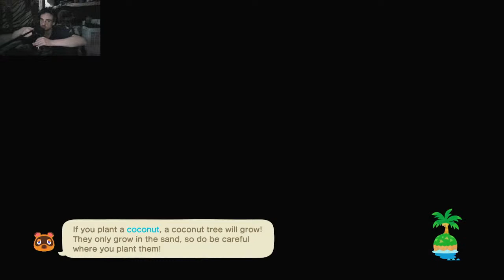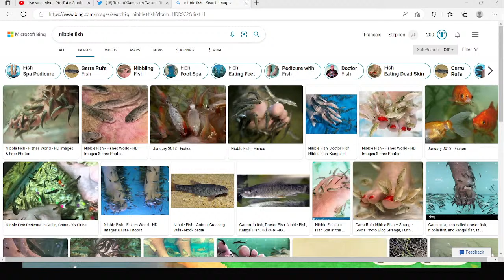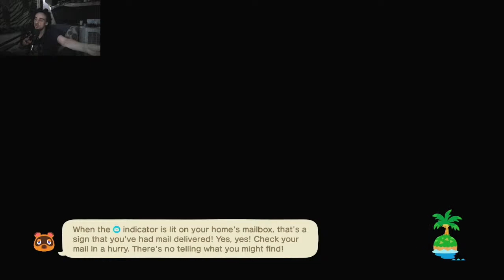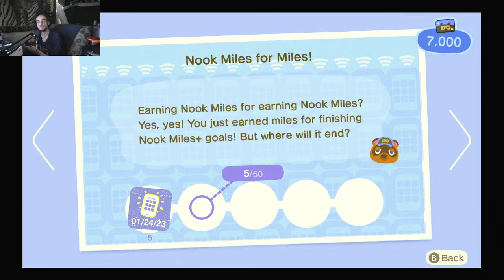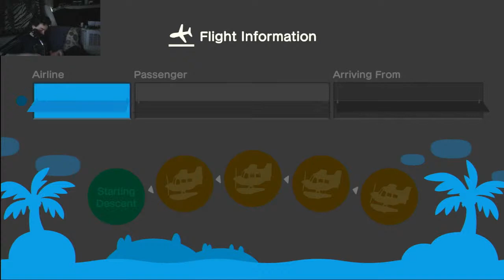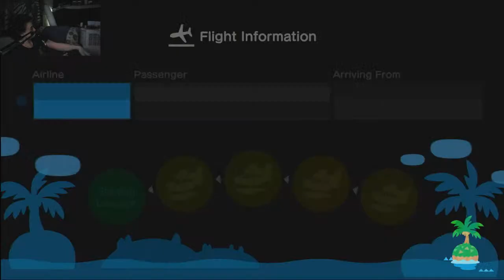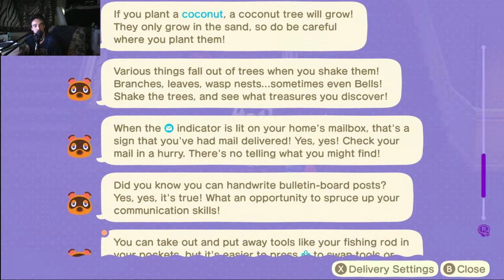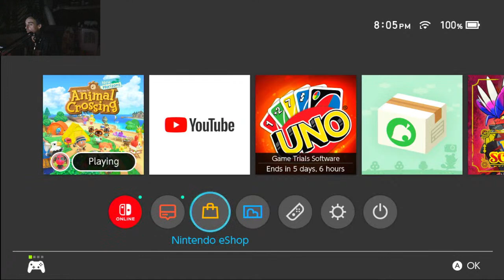animal crossing new horizons day 2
Animal Crossing[a] is a social simulation video game series developed and published by Nintendo. The series was conceptualized and created by Katsuya Eguchi and Hisashi Nogami. In Animal Crossing, the player character is a human who lives in a village inhabited by various anthropomorphic animals and can do various activities like fishing, bug catching, and fossil hunting. The series is notable for its open-ended gameplay and use of the video game console's internal clock and calendar to simulate real passage of time.